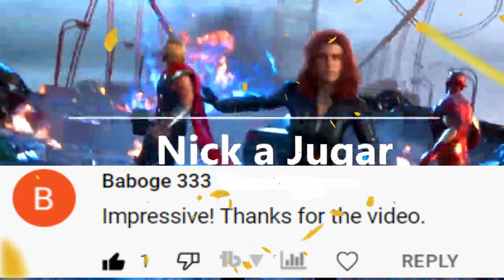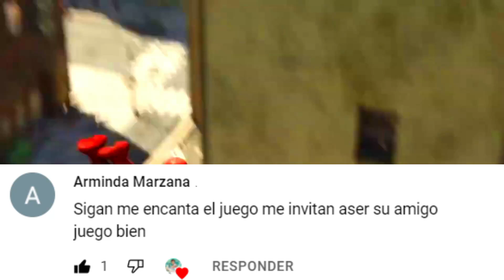Jugar Doritos Crash Course 2 Gameplay -Juego de Entretención (Xbox 360)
es un advergame de plataformas de desplazamiento lateral en 3D desarrollado por Wanako Games para Xbox 360. Fue lanzado gratis como uno de los finalistas de la competencia "Unlock Xbox" patrocinada por Doritos, junto con Harms Way.

Hola amigos esperamos que les guste nuestros videos